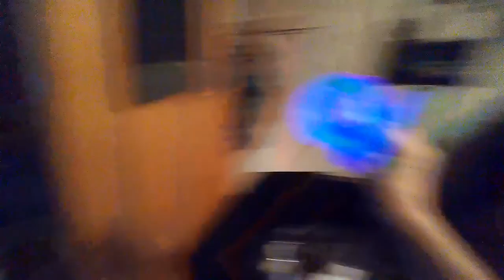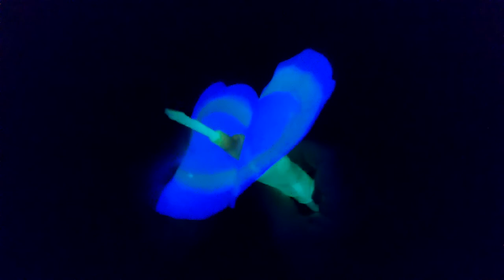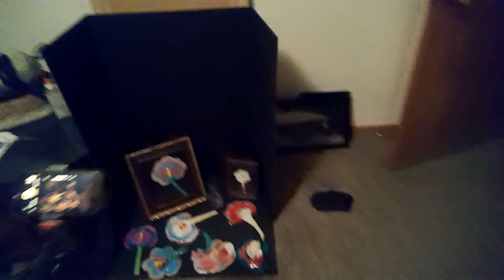(RAW) Fall Flowers (glasses cam 2)